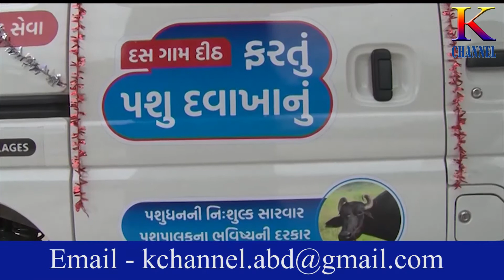K CHANNEL PASHU VAN JUNAGADH, CORONA DARDI SAJA NARMADA JILLO 30 06 2020